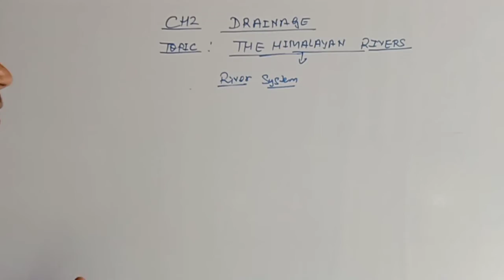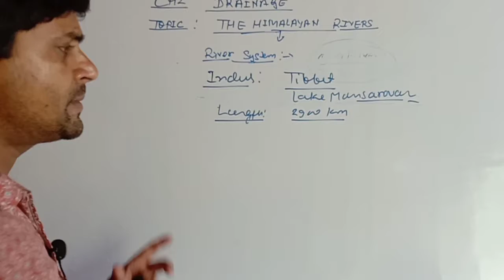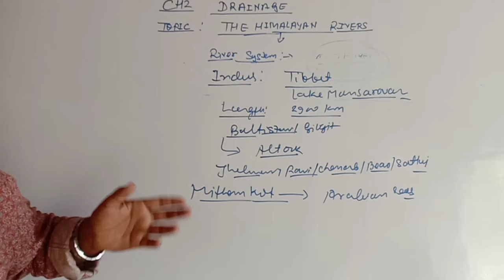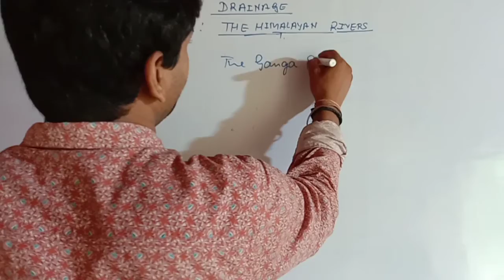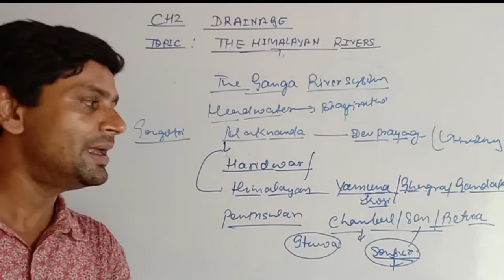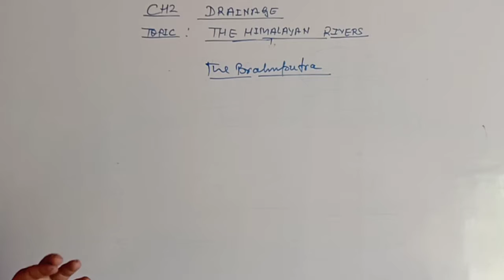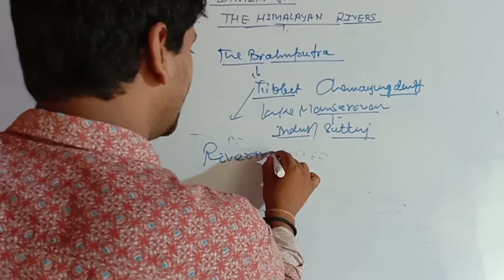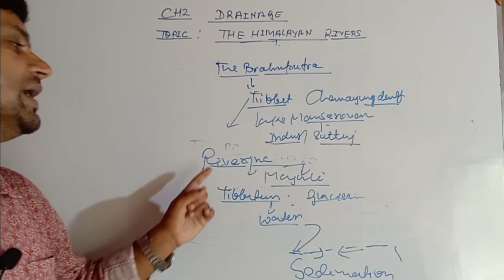|| Drainage || Lecture - 2 || CBSE Class-9 Ch-3 || NCERT Geography || Mukund Sir ||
1.The Indus River System
2.The Ganga River System
3.The Brahmputra River System